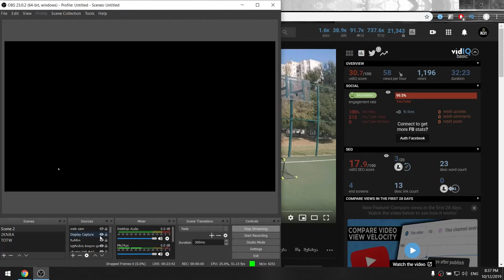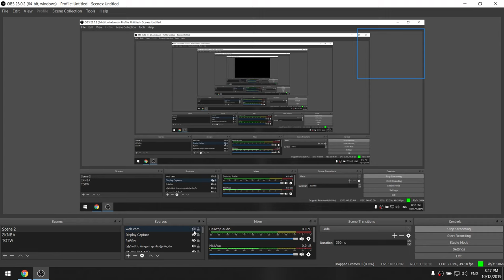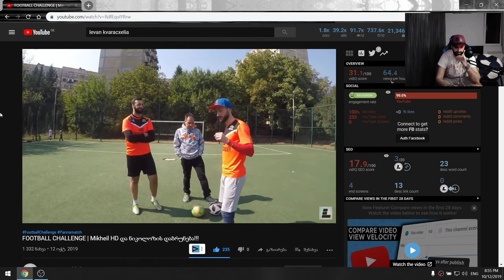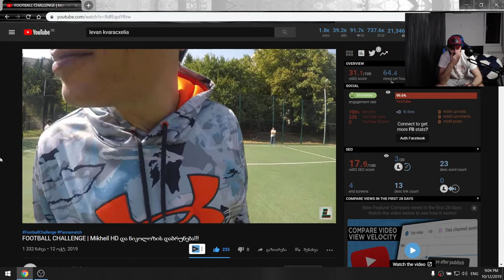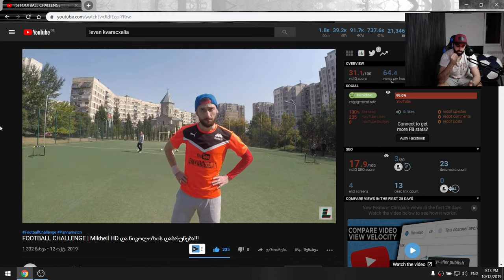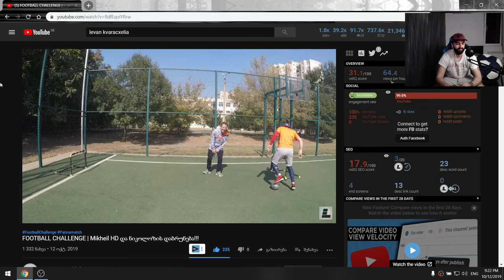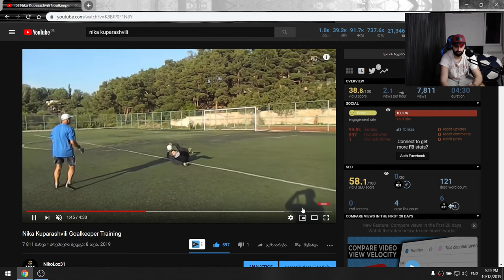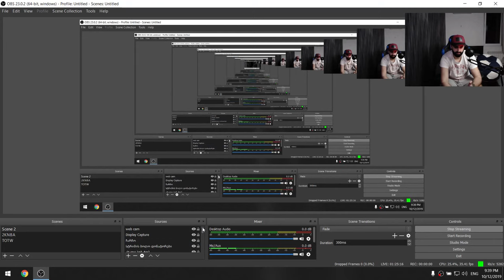FUT CHAMPIONS WEEKEND LEAGUE #9 FIFA 20 ULTIMATE TEAM LIVE🔴